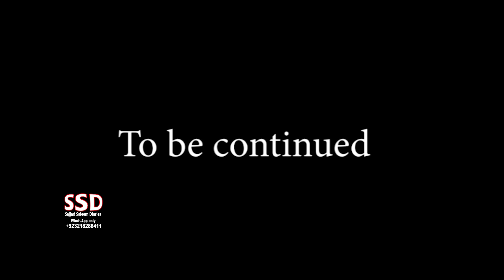SSD 1792 | Record.. Record.Landhi K Ghar Ki Chat Par Janay Ki Ghalti.. Patharon Ki Baarish..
jinn stories

Our Team:
Sajjad Saleem
Abdul Samad
Shiraz Irani
Sajid Baloch
Kamran Baloch